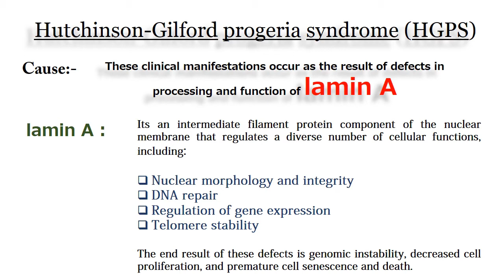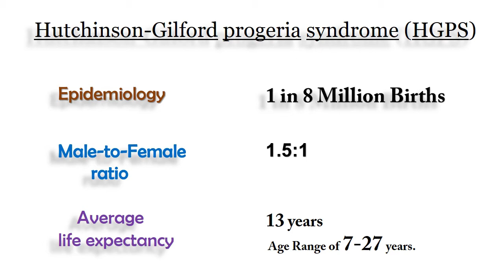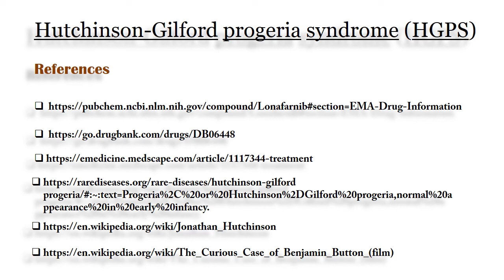Hutchinson-Gilford progeria syndrome (HGPS)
Hutchinson-Gilford Progeria syndrome is a very rare genetic diseases. Interesting thing is that Scientist had discovered a novel drug Lonafarnib which was approved by FDA in 2020. Curious case of Benjamin Button a great novel and film that create a character of Progeria syndrome.
If you like this type of information